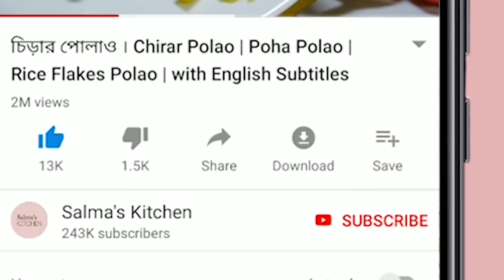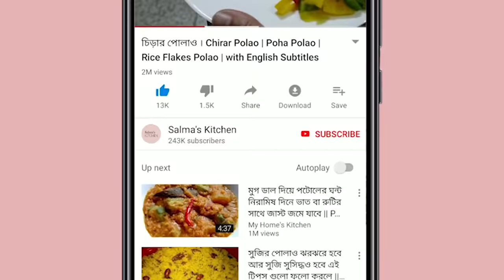চিকেন সবজি খিচুড়ি | Chicken Vegetable Khichuri । মুরগির মাংসের সবজি খিচুড়ি । Ingredients in English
আজ শেয়ার করছি মুরগির মাংসের সবজি খিচুড়ি।